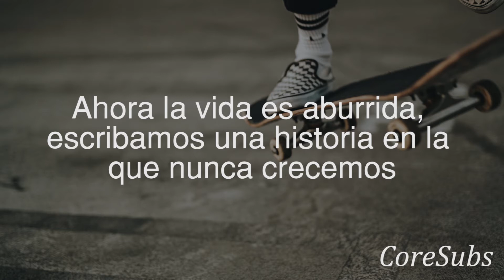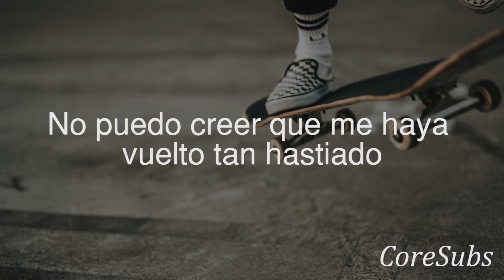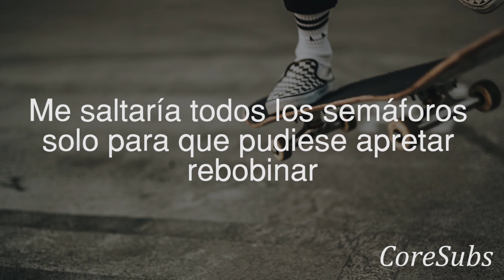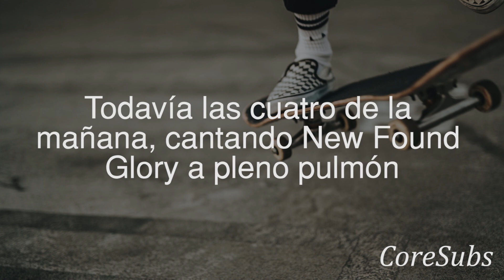AS IT IS - I MISS 2003 // Sub Español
I’ve been feeling old and out of context
And if I’m really being honest
I miss everything I had at sixteen
Now I’m feeling miserable at best
I guess that’s what you get when your dirty little secret is
How I miss the year that gets me

So tell me that you’re alright, ‘cause I’m not okay
I left the best of me in 2003

Now life is boring, let’s write a story where we never grow up
Still four in the morning, singing New Found Glory at the top of our lungs

I’m in the middle of a crisis
Welcome to my life, no I don’t think that I like this
I can’t believe I got this jaded (got this jaded)
I remember singing to "The Anthem"
My friends were the best, wish I knew it when I had them
‘Cause now it’s kind of complicated

I’d drive through every red light just so I could press rewind
(We’ll go back in time)
So let me kill the headlights, maybe if we close our eyes